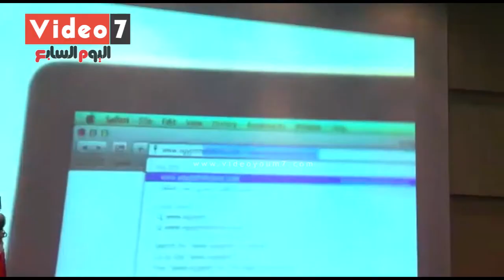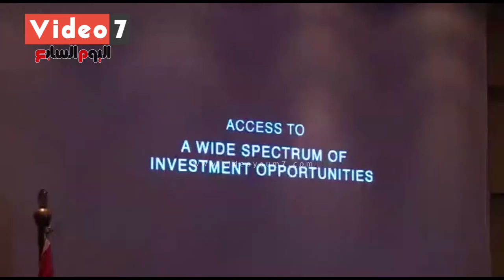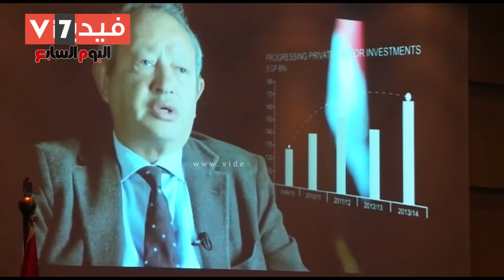بالفيديو.. عرض الفيلم الترويجى للمؤتمر الاقتصادى لحين وصول رئيس الوزراء